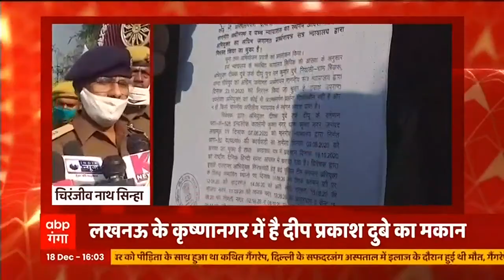Gangster Vikas Dubey के फरार भाई का मकान कुर्क| Lucknow| ABPGanga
लखनऊ में गैंगस्टर विकास दुबे के भाई पर कार्रवाई की गई है. विकास दुबे के भाई का मकान कुर्क किया गया है. बिकरू कांड के बाद से ही फरार चल रहे दीप प्रकाश दुबे के खिलाफ प्रशासन ने कार्रवाई की है. लखनऊ के कृष्णा नगर में बने दीप प्रकाश के मकान को कुर्क किया गया. उसके खिलाफ कृष्णा नगर थाने में मुकदमा दर्ज किया गया था. लखनऊ पुलिस ने उसपर 50 हजार का इनाम घोषित भी किया है.

UP & Uttarakhand Latest News Updates | CM Yogi News | ABP Ganga Live